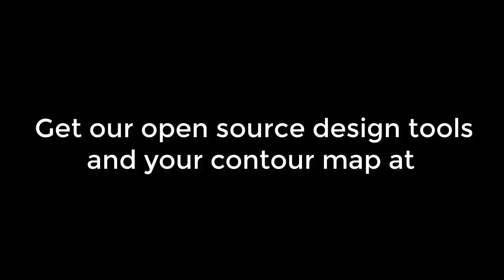Why Swales Are Great In Cold Climates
In April we had a typical spring snow event that represents about 7% of our annual precipitation, which would be lost without swales. In our ecosystem swales are great for collecting moisture from landscape water for use increasing productivity and reducing drought.

I wanted to make this video because a lot of people in the permaculture community or adjacent to it love to hate these elements. Permaculture is full of techniques and swales are one of them, it is important that we do not get dogmatic about any of them and that we do a proper diagnosis of our ecosystem, site and goals and choose the best techniques to meet those ends.